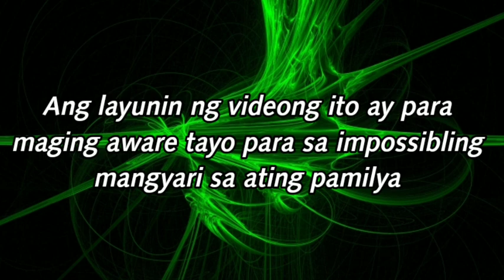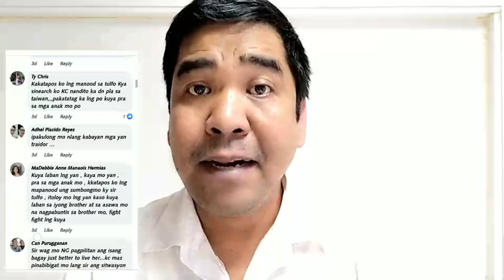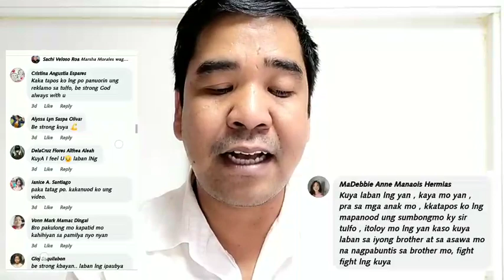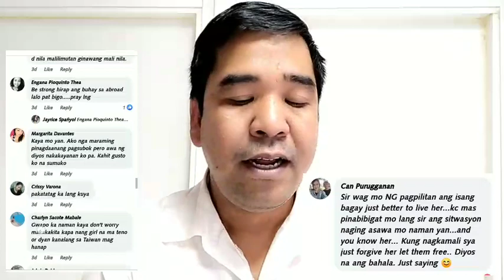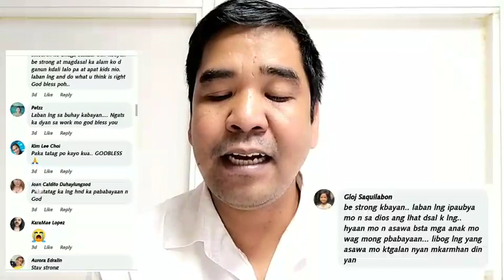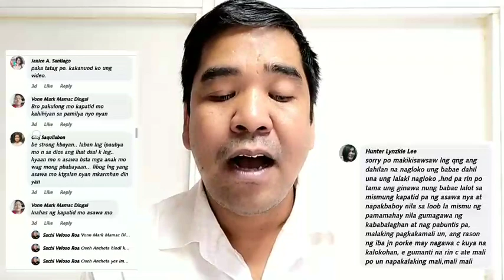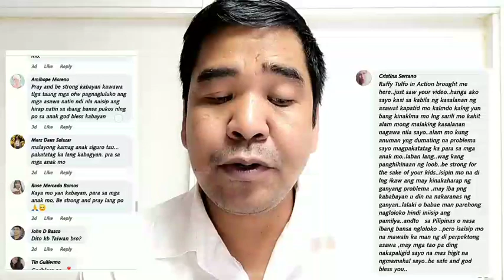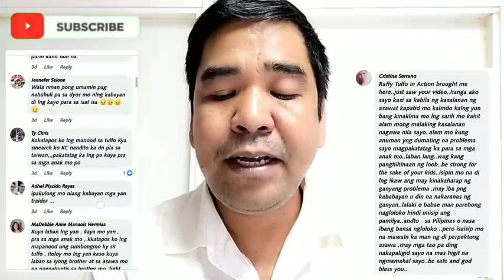Pakatatag ka KABAYAN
Pakatatag ka at lakasan mo loob mo kabayan